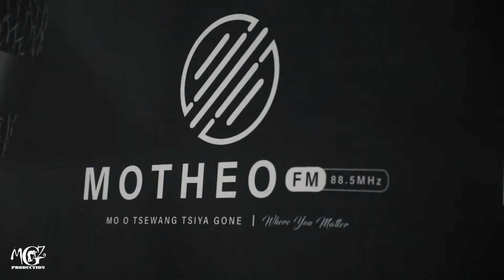kofifi event Bloemfontein